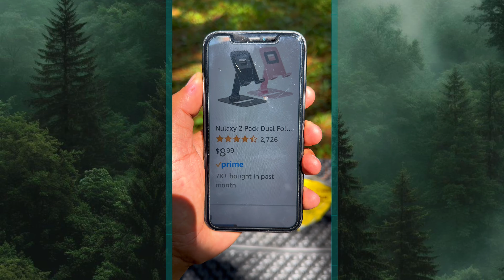Best Hacks #2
This video is about camping, survival, bushcraft & life hacks in the forest

And if you have someone to share my video with, please send it!
Also like my video if you like it 👍